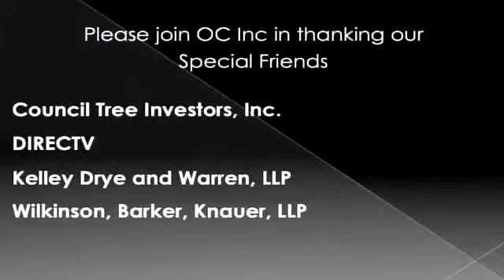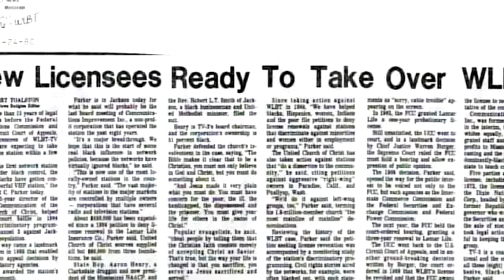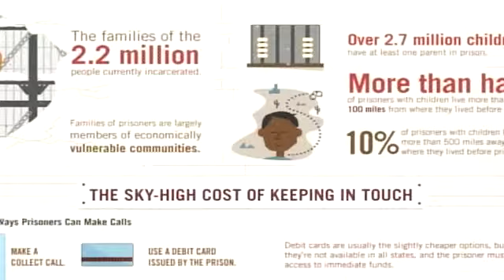2012 Parker Lecture Part 1